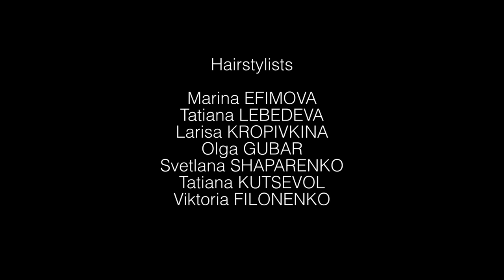VIRGIN BEAUTY - TRAILER - L'Oreal Professionnel Coloration Collection Ukrainian Interpretation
The collection of images issued by Maija creative team and the Academy of salon art.

This season's fashion trend is pure beauty combined with the independence and power of the modern woman. The character of the collection is strength, vitality, pure substance, luxury and wild instinct of nature. Colours of the collection are soft and natural with elements of the solar glare. All images are created using INOA.

The main idea of the collection "Original Virgin Beauty" is to show two natural woman's parts. The first part (Yin) is a virginal purity, femininity, serenity. The second one (Yang) is freedom, wildness, temperament.
Project: Coloration collection fall-winter 2011/12

Client: L'Oréal Professionnel Ukraine, MAIJA international network of salons.

MAIJA's team
Director: Helen Kononenko
Project Manager: Maria Vishnevetskaya
Stylists and colourists: Marina Efimova, Tatyana Lebedeva, Larisa Kropivkina, Olga Gubar, Svetlana Shaparenko, Tatyana Kutsevol, Victoria Filonenko.
Make-up: Irina Kovalchuk, Larisa Litvinenko, Olesya Lunina.

Floral design and decor florist Nataly Gerasimova.

Movie
Stage director (show and clips): Alexander Nedbaev
Stage manager: Oleg Egorov
Choreographer: Vitaliy PAGA Pogosskiy
Operator A-camera: Egor Grishunin
Operator B-camera: Yuriy Yurchenko
Operator assistant: Bohdan Vilshanskiy

Postproduction:
Colour grading, cut and VFX -- CHECKPOINT PRODUCTION, Kiev, Ukraine.